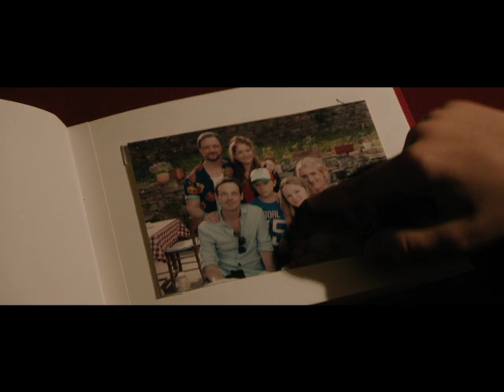Speak No Evil - Official Trailer 2 (2024)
Better not keep your lovely hosts waiting.

Watch the new trailer for SPEAK NO EVIL.

SpeakNoEvilMovie is only in theaters September 13.

When an American family is invited to spend the weekend at the idyllic country estate of a charming British family they befriended on vacation, what begins as a dream holiday soon warps into a snarled psychological nightmare.

From Blumhouse, the producer of The Black Phone, Get Out and The Invisible Man, comes an intense suspense thriller for our modern age, starring BAFTA award-winner James McAvoy (Split, Glass) in a riveting performance as the charismatic, alpha-male estate owner whose untrammeled hospitality masks an unspeakable darkness.

Speak No Evil stars Mackenzie Davis (Terminator: Dark Fate, Halt and Catch Fire) and SAG award-winner Scoot McNairy (Argo, A Quiet Place Part II) as American couple Louise and Ben Dalton, who, along with their 11-year-old daughter Agnes (Alix West Lefler; The Good Nurse, Riverdale), accept the weekend-holiday invitation of Paddy (McAvoy), his wife Ciara (Aisling Franciosi; Game of Thrones, The Fall) and their furtive, mute son Ant (newcomer Dan Hough).

Written for the screen and directed by James Watkins, the writer-director of Eden Lake and the award-winning gothic ghost story The Woman in Black, Speak No Evil is based on the screenplay of the 2022 Danish horror sensation Gæsterne, written by Christian Tafdrup and Mads Tafdrup. That film earned 11 Danish Film Awards nominations, the Danish equivalent of the Oscars.

Speak No Evil is produced by Jason Blum (Five Nights at Freddy’s, M3GAN) for Blumhouse and by Paul Ritchie (McMafia, The Ipcress File) and is executive produced by Beatriz Sequeira for Blumhouse, Jacob Jarek and Christian Tafdrup.